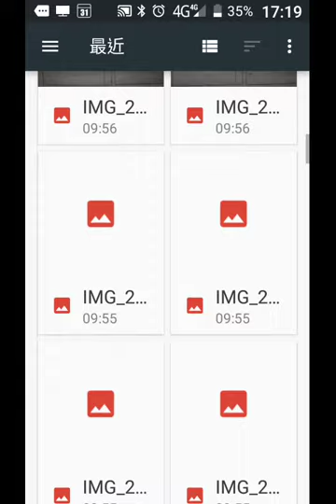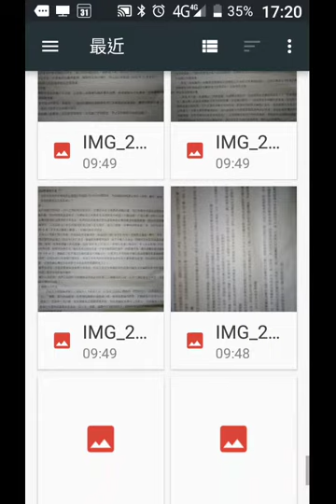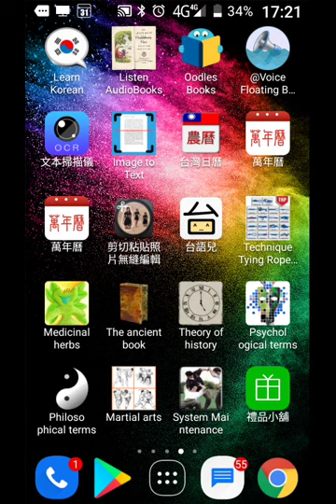record 20181120 171900探索剪切粘貼照片無縫編輯